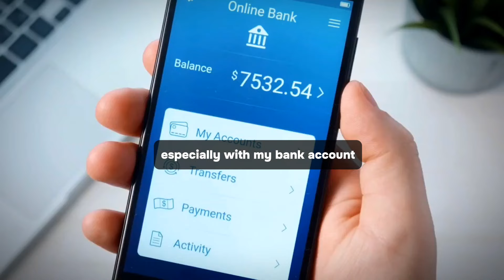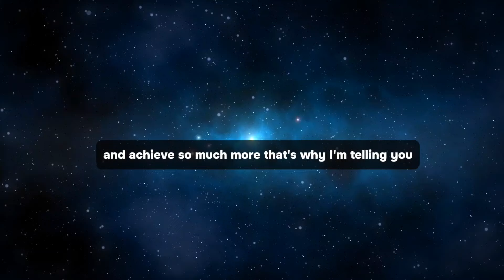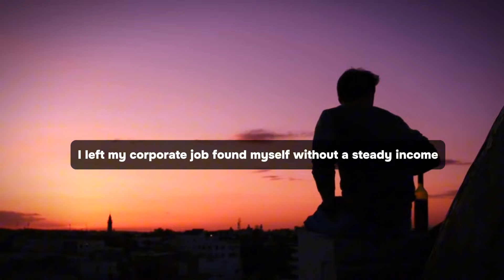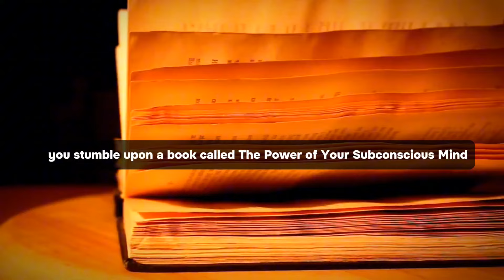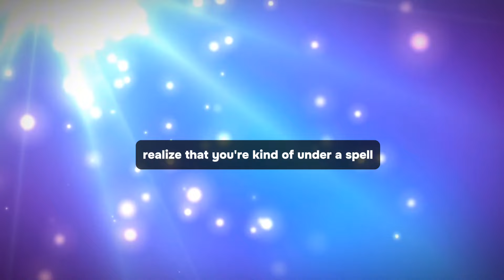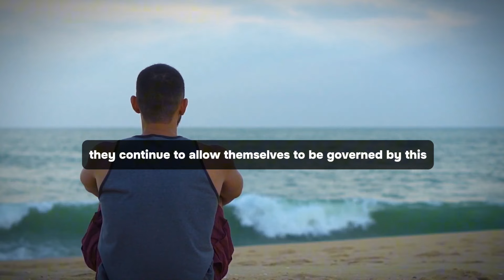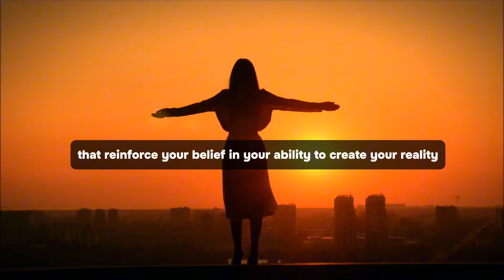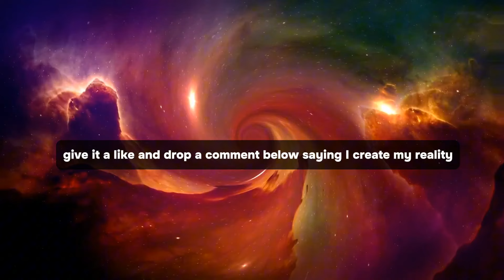Forget About Luck, Learn This and WATCH THE FINANCIAL MIRACLES COME TO YOU